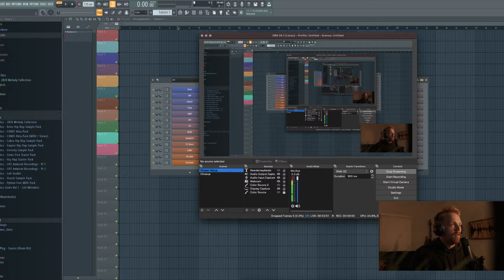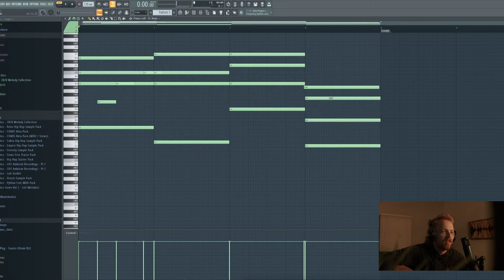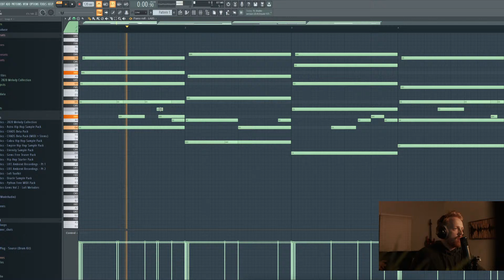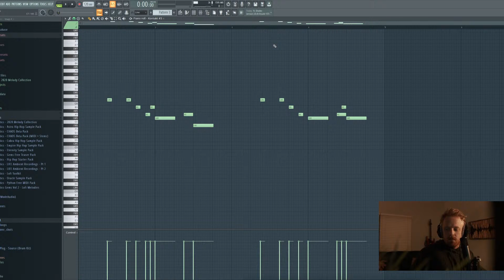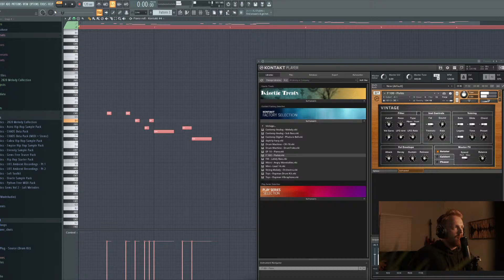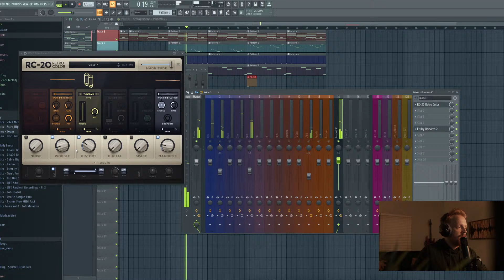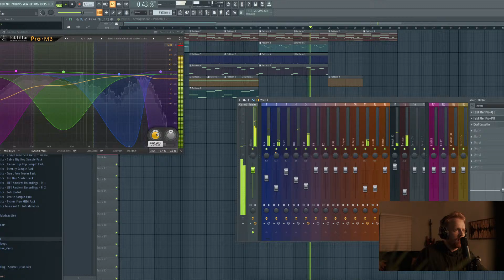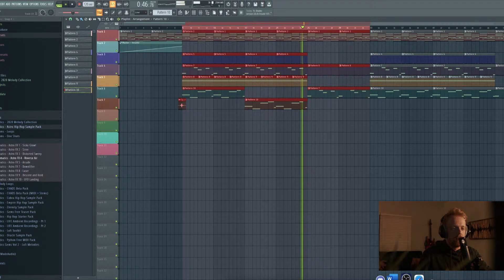MAKING BEATS LIVE EPISODE 2 | NEWDERSEYBEATS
MAKING BEATS LIVE EPISODE 2.

Second time making beats live in FL Studio 20. This turned out to be a pretty smooth beat at the end. Hope you enjoy.

Hip hop and rap beat producer based in Nashville, TN using FL Studios 20 on my Mac, doing weekly live streams and beat tutorials on my channel.There are many free beats and instrumentals on my channel for you to check out and if you're interested in any of my music, please reach out in the email above.